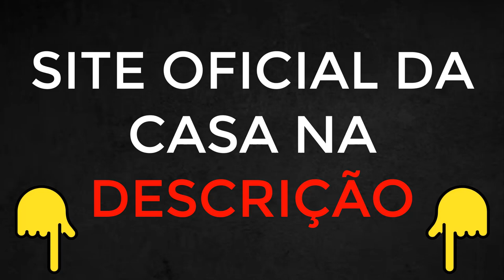⚠️ESTRELA BET deposito - ESTRELABET site oficial? ESTRELA BET como se cadastrar? ESTRELABET é golpe?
Guia Completo da ESTRELA BET! Se você está pronto para mergulhar no emocionante mundo das apostas online e quer garantir que todo o processo, desde a criação da sua conta até os saques, seja impecável, este vídeo é perfeito para você. 📝

 No início do nosso guia, mostraremos passo a passo como criar uma conta na ESTRELABET de maneira descomplicada. Desde o registro inicial até a inserção de informações importantes, você estará pronto para começar em questão de minutos. 💰

 Além disso, sabemos que os saques são uma parte crucial da experiência de apostas. Compartilharemos dicas e estratégias para garantir que seus saques na ESTRELA BET sejam realizados sem problemas. Não há nada pior do que ganhar e não conseguir aproveitar seus ganhos, certo?

🔒 Sua confiança é nossa prioridade. Vamos abordar como a ESTRELABET garante a segurança dos seus dados pessoais e financeiros, para que você possa desfrutar das suas apostas com total tranquilidade.

🔥 Não perca a oportunidade de aprender com nosso guia detalhado e estar preparado para uma experiência suave e empolgante na ESTRELA BET. Aperte o play agora e embarque nessa jornada de diversão, emoção e vitórias!

👍 Se você está pronto para criar sua conta na ESTRELABET e não espere mais, assista ao vídeo e comece sua jornada vitoriosa com a ESTRELA BET hoje mesmo! 💪

00:10 - ESTRELA BET – COMO CRIAR CONTA FAZER CADASTRO NA ESTRELA BET
01:10 - CONTA NA ESTRELABET DE FORMA SEGURA E SEM PROBLEMAS
01:30 - ESTRELA BET OU ESTRELABET
01:50 - SEM PROBLEMAS NO SAQUE NA ESTRELA BET
02:10 - COMO CRIAR CONTA NA ESTRELABET DE FORMA RÁPIDA
03:00 COMO SACAR NA ESTRELA BET
03:15 COMO FAZER CADASTRO NA ESTRELABET
03:35 CASA DE APOSTAS ESTRELABET
03:50 ESTRELA BET APOSTAS
04:00 ESTRELABET RECLAME AQUI
04:10 LOGIN NA ESTRELA BET